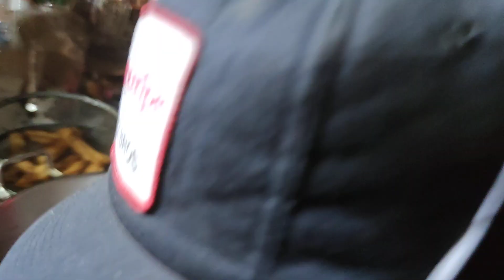Don José vende churritos calientes por Madero Zamora, Cotidiano399